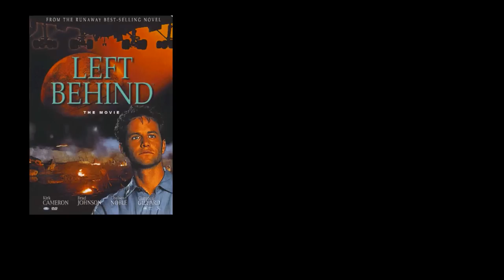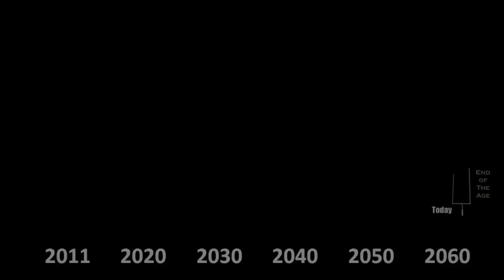Eschatolotardation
The end is near...and it always will be.  Just a quick word for all the other christian eschatolotards out there mocking Herold Camping and calling him a false prophet.